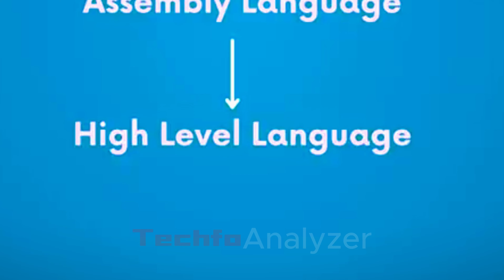"Programming Seekh Rahe Hain? Tow Yeh Sawal Zarur Atay Hon Gay Ap Sab Ke Zehan Mein"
"Itni Sari Programming Languages Kyun Hain? Expert Kaise Banein?"
 Is mein hum baat karenge ke itni sari programming languages kyun hain aur kyun hum ek language mai expert nahi ho sakte. Aapko pata hoga ke har language apne unique features aur use cases ke liye hoti hai. Hum discuss karenge ki kis tarah se aap multiple languages sikh sakte hain aur expert ban sakte hain. Programming world ke andar navigate karne ka yeh safar shuru karne ke liye tayyar ho jaye.

"Programming Languages: Inka Agaz Kaise Hua?"
Is  mein hum aapko layenge ek fascinating journey par, jahan hum explore karenge programming languages ke agaz kaise hua. Aapko pata hoga ki languages jaise C, Python, Java, aur JavaScript kis tarah se develop hui aur evolve hui. Yeh languages kese humare computers aur software development ko shape karte hain. Programming languages ki history aur unke development ke interesting facts aapko is video mein milenge.

"0 and 1: Computer Es Ko Kaise Samajhta Hai?"
Is video mein hum aapko computer ki asal language - 0 aur 1 - ke bare mein batayenge. Aap seekhenge ki computers kese binary language ko samajhte hain aur kis tarah se yeh binary code humare commands ko execute karte hain. Yeh video aapko computer architecture aur binary coding ke basic concepts samajhne mein madad karega. Computers ki duniya mein ek nazar dalte hain!

"Hamari is video ko dekhne aur hamare saath waqt guzarne ka shukriya. Aapke pyaar aur support se hi hum aage bhi behtar content tayyar kar sakte hain. JazakAllah khair! ❤️"